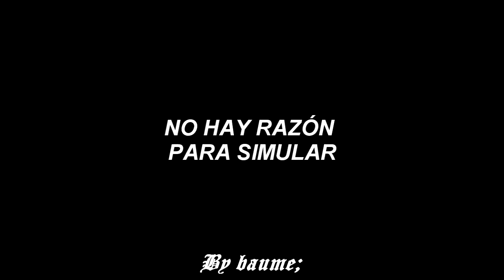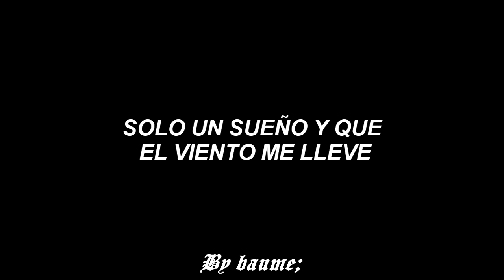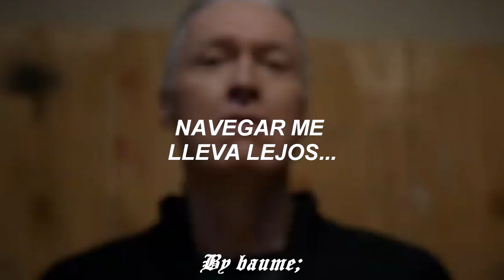Cobra Kai Temporada 4 Soundtrack -Capitulo 4 - Christopher Cross Sailing - Sub En Español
Letra
Bueno, no está muy lejos del paraíso, al menos no es para mí.
Well, it's not far down to paradise, at least it's not for me

Y si el viento es propicio puedes navegar y encontrar tranquilidad
And if the wind is right you can sail away and find tranquility

Oh, el lienzo puede hacer milagros, solo espera y verás.
Oh, the canvas can do miracles, just you wait and see.

Créame.
Believe me.
No está lejos para nunca jamás aterrizar, no hay razón para fingir
It's not far to never-never land, no reason to pretend

Y si el viento es propicio, puedes volver a encontrar la alegría de la inocencia.
And if the wind is right you can find the joy of innocence again

Créame.
Believe me.
Navegar me lleva a donde siempre escuché que podría ser
Sailing takes me away to where I've always heard it could be

Solo un sueño y el viento para llevarme
Just a dream and the wind to carry me

Y pronto seré libre
And soon I will be free
Fantasía, saca lo mejor de mí
Fantasy, it gets the best of me

Cuando estoy navegando
When I'm sailing

Todos atrapados en la ensoñación, cada palabra es una sinfonía
All caught up in the reverie, every word is a symphony

¿No me creerás?
Won't you believe me?

Bueno, no está lejos de la cordura, al menos no es para mí.
Well it's not far back to sanity, at least it's not for me

Y si el viento es propicio, puedes navegar y encontrar la serenidad.
And if the wind is right you can sail away and find serenity

Créame.
Believe me.